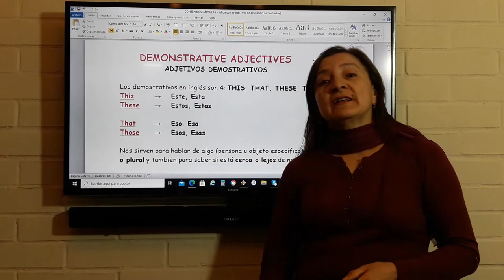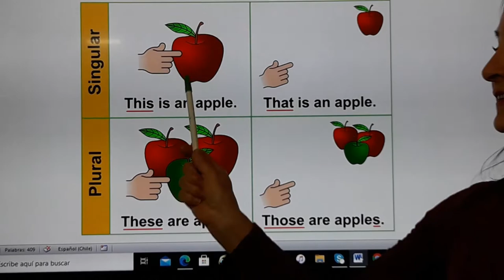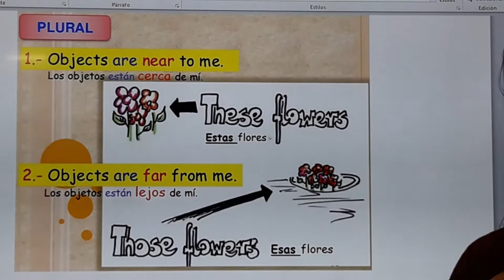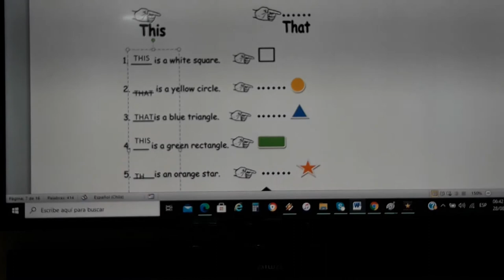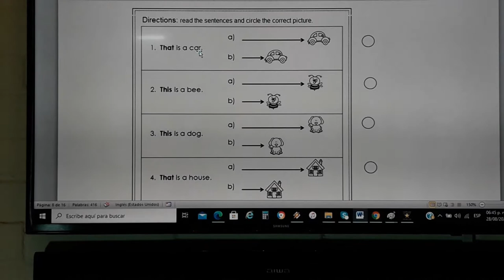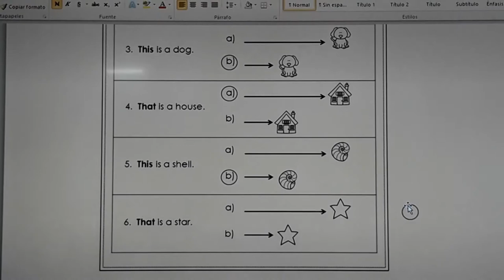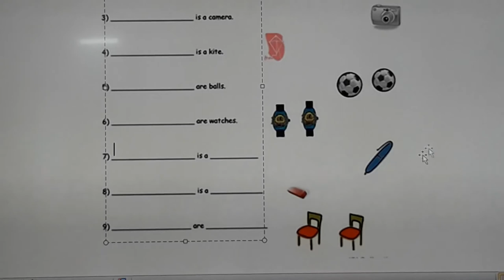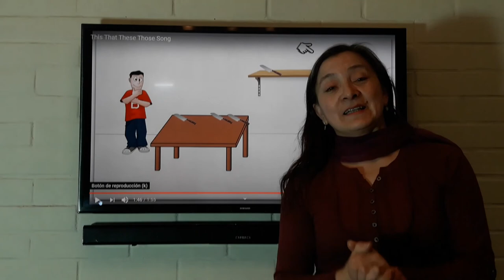INGLÉS 1° Básico This is That is These are Those are